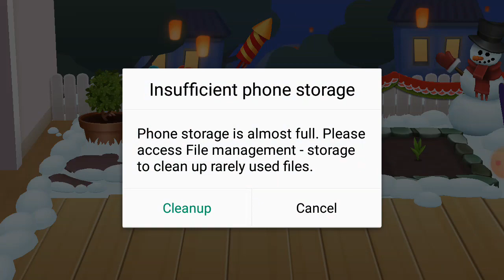February 5, 2021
larotayo